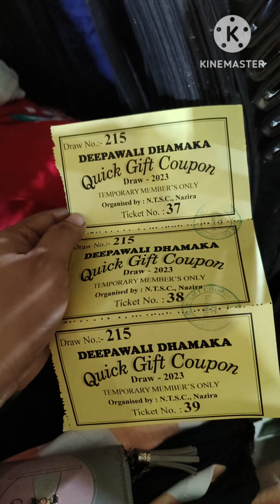13 November 2023